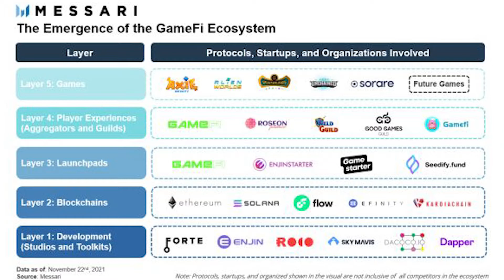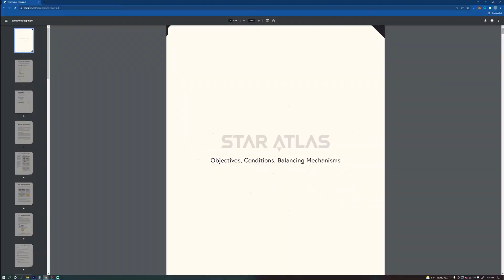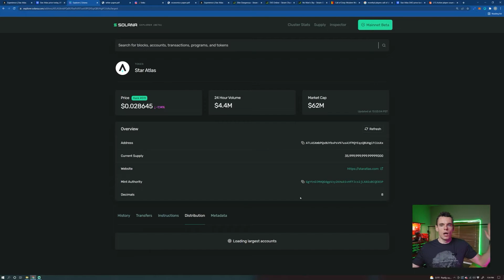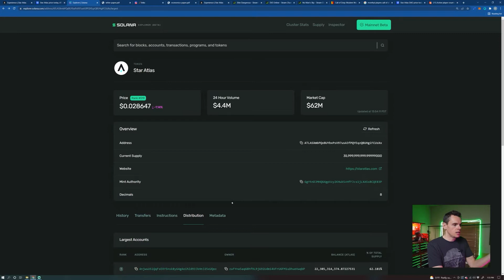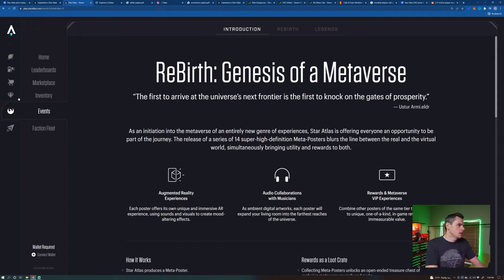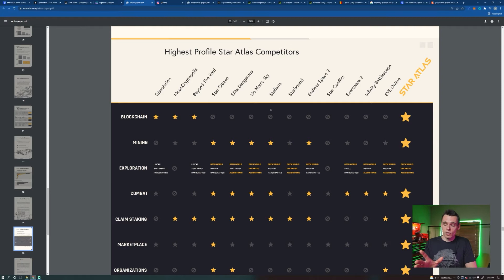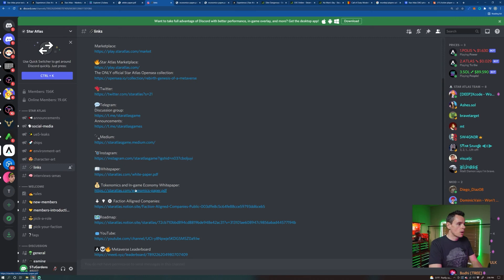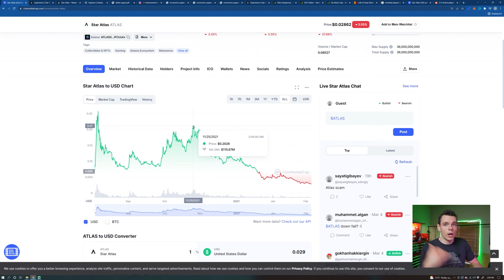Star Atlas Crypto - A look At The Game, Token, and Should You Buy It?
Star Atlas is a BIG BOLD game that is looking to take over the genre but is that real all the matters when looking at it as an investment. Star Atlas Crypto  - A look At The Game, Token, and Should You Buy It? Star Atlas is a massive multiplayer online crypto game that takes place in a virtual gaming metaverse. It is being built on Unreal Engine 5, allowing the game to feature cinema-quality, real-time environments. Will this be enough to shot this token to the moon

00:00 - Intro To the Star Atlas Project
 01:06 - Is this a good investment?
07:35 - Price Chart / Early Price Prediction
11:35 - Solana Blockchain Explorer - Largest Addresses / holders
13:37 - Website / NFTs / Marketplace
16:38 - Whitepaper / Tokenomics
19:12 - Competition / Players base?
23:07 - Game economy
25:38 - Final Thoughts / Wrap Up

What do you think??? Let me know below